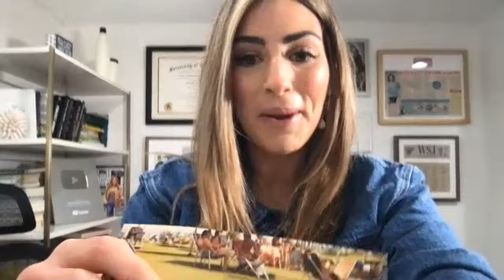HEALTHY WEIGHT LOSS IS POSSIBLE FOR YOU!!!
How it may help reduce and prevent with things like Pre-diabetes, Fatty Liver, Sleep Apnea, Heart Health and More.

+ Thoughts on Ozempic, Tips on Meal Planning, Mexican Food, and Focusing on Consistency over Perfection!

Get ready to throw away your guilt about gaining weight back from a past diet. It doesn’t matter how old you are or what didn’t work in the past. The 4-week 2B Mindset Superblock is going to change your life!!

Get ready to drop pounds, build good habits, and improve your relationship with food and your body for the long term!!

It’s only $29 to unlock with a BODi membership. If you’re not a member, the $99 pack in my bio is the best value.
It’s going to be an AMAZING YEAR!!

$99 shk pack:  You will see it once you press “ADD TO CART” (snickerdoodle & chocolate are my favorite flavors!)

YOU GOT THIS!!! You’re going to crush it!